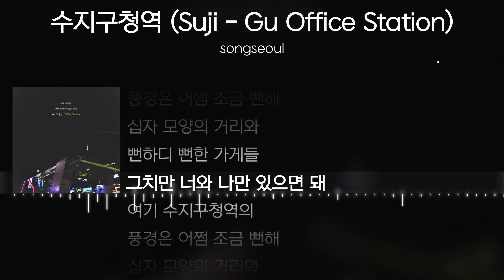songseoul(송서울) - 02. 수지구청역 (Suji - Gu Office Station) [ Lyrics / 가사 ]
|    Title    | 02. 수지구청역 (Suji - Gu Office Station)
|   Artist   | songseoul(송서울)
| Release | 2021.6.

arranged by @wavytrbl
composed by @wavytrbl @songseoul
performed by @songseoul
mix,mastering freedomusic, @2hxnn
artwork by seoulwithyou

✔ Timeline